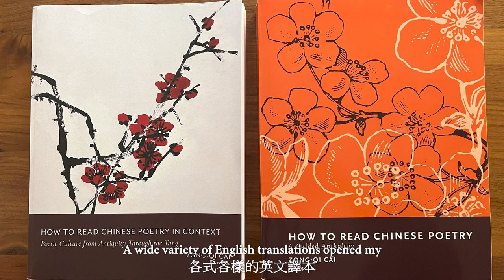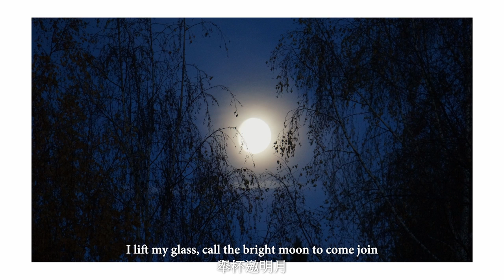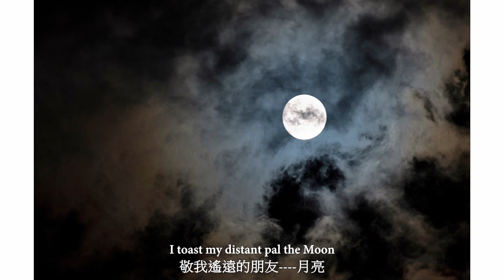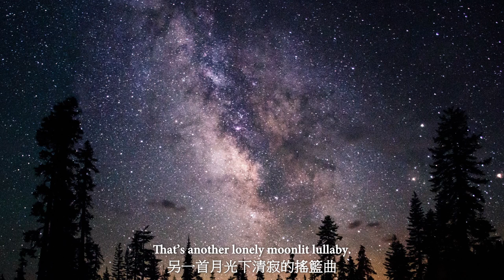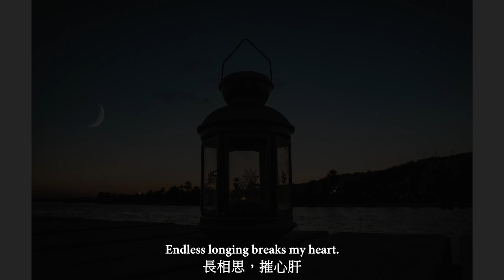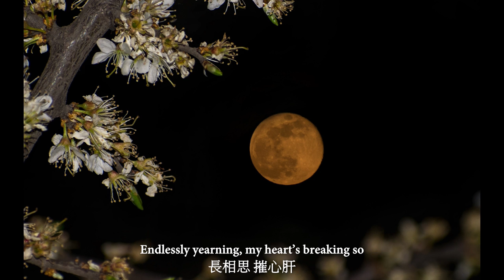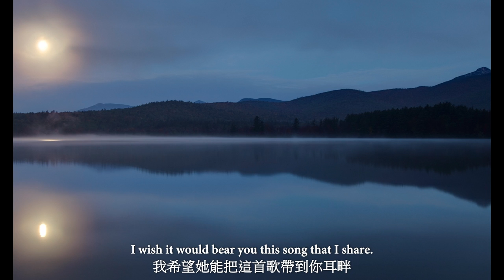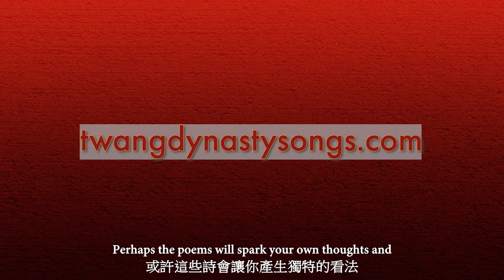Li Bai in Nashville: An American Singing Tang Poems (Chi/Eng Sub!)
Guest Hosted by Dr @Andrew Merritt

Andrew Merritt writes new songs inspired by Tang poems, adopting the style of American country and folk music.  In this episode, the songwriter shares his love for the poems, opens a window to his songwriting process, and plays three songs from his album of "Twang Dynasty" songs.